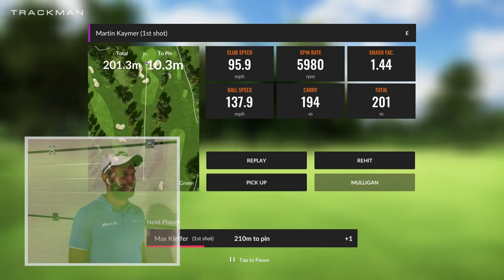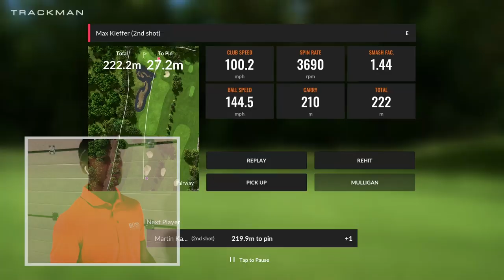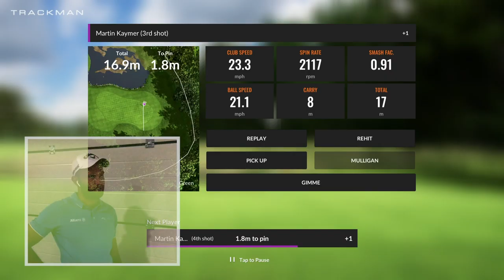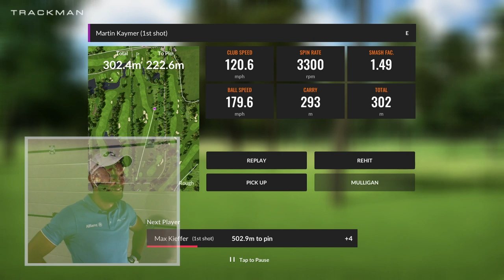München Eichenried. Kaymer-Kieffer Highlights Part 1. BMW Indoor Invitational powered by Trackman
Martin Kaymer and Maximilian Kieffer joined in the same studio to take on the third round of the BMW Indoor Invitational powered by TrackMan. Watch their great shots, get some insight into European Tour pros course management and enjoy lots of entertaining moments in Part 1 of their extended highlights.